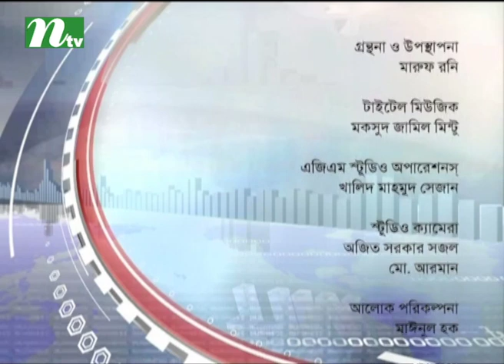Biz Time | Episode 236